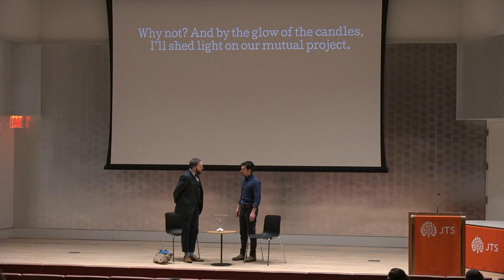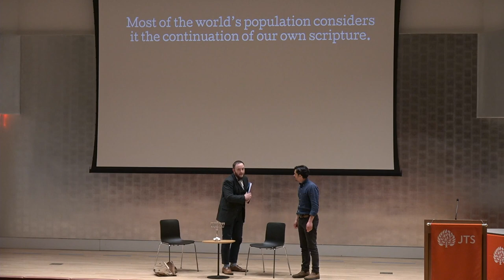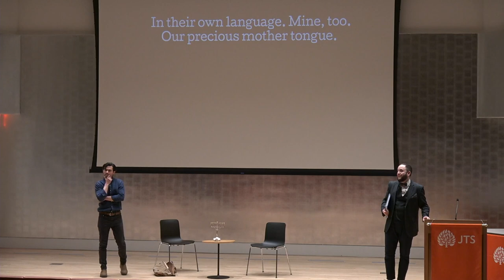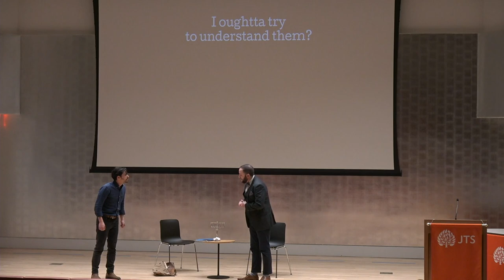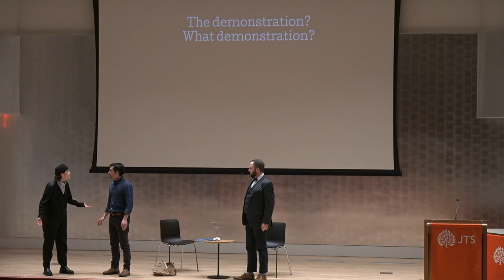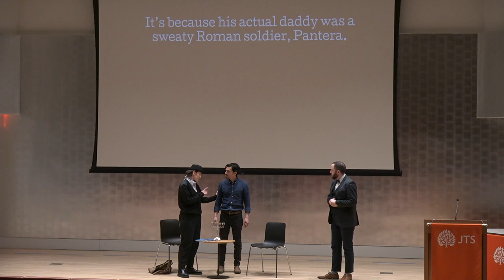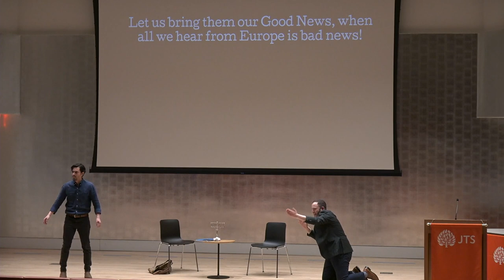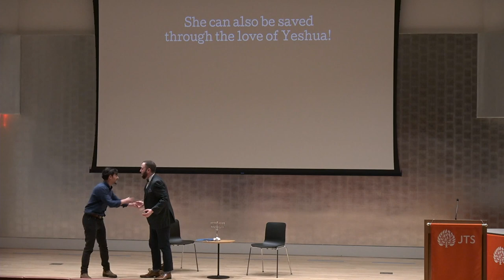"Di psure loyt khaim" (The Gospel According to Chaim) — Excerpt and Conversation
Theatrical excerpt/conversation: Mikhl Yashinsky's new Yiddish play "Di psure loyt khaim" (The Gospel According to Chaim)

Mikhl Yashinsky, Yiddish playwright

Dr. Nahma Sandrow, translator, librettist, and independent scholar

As Chaim Einspruch: Mikhl Yashinsky

As Gabe Zweig: Sruli Rosenberg

As Sadie Meyerson: Melissa Weisz

Director: Dmitri Barcomi

Play premiered in December 2023 by the New Yiddish Rep at the Theater for the New City in Manhattan